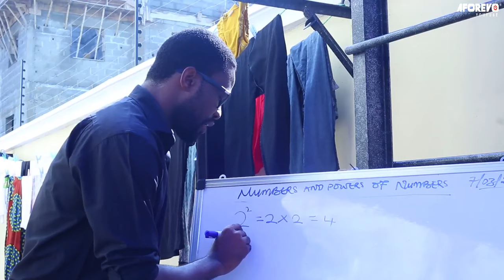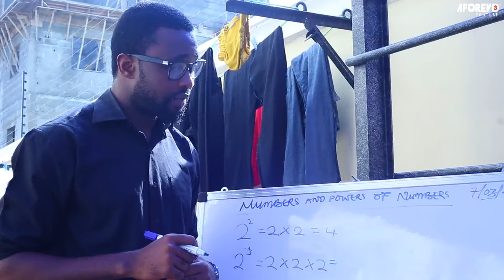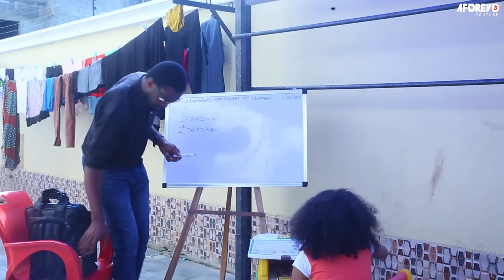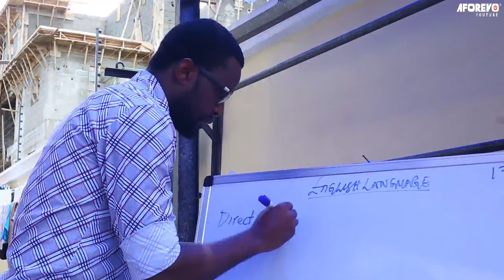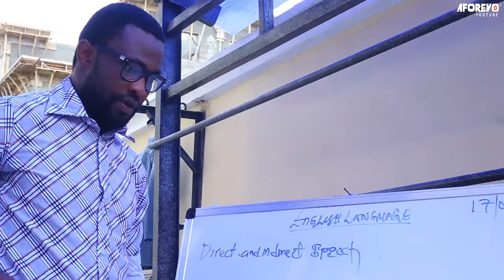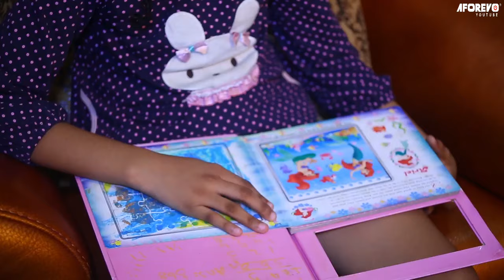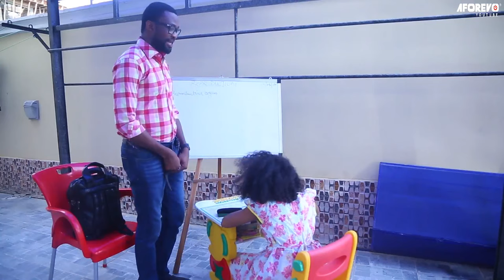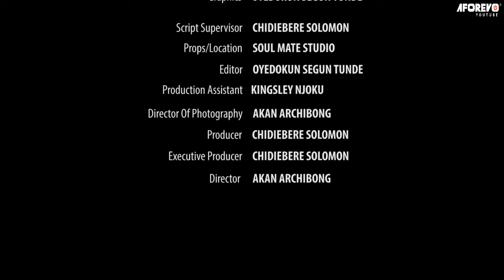True Life Story Of How She Challenged Her Demonic Nanny With Th Power Of Prayers - Nigerian Movies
This Is A Powerful Prayerful Movie About The Power Of God is a powerful film that will touch your heart. This is a must-watch movie for everyone who wants to learn more about the power of God.

First-ClassTV#nigerianmovies#CANADA#JAMAICA#USA#UK#TRINIDADANDTOBAGO#africannigerianlatestmovies#ruthkadiri247#Truelifestory